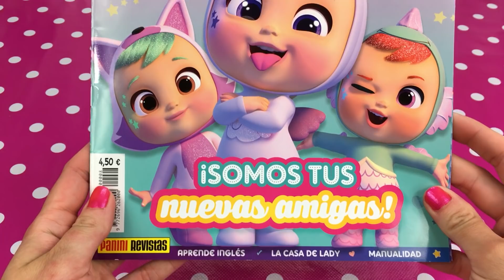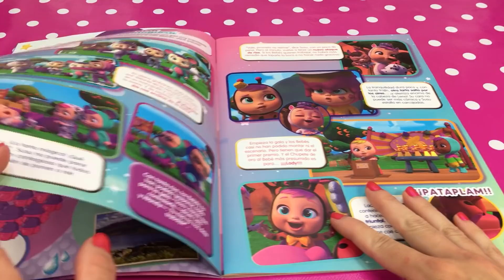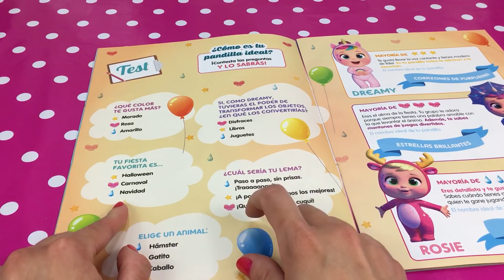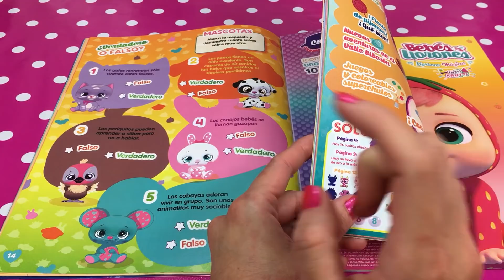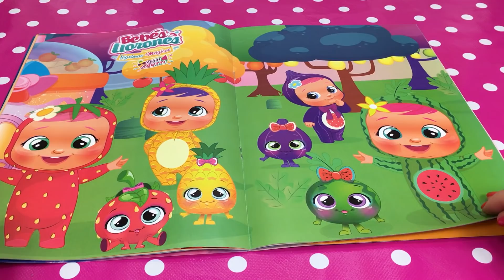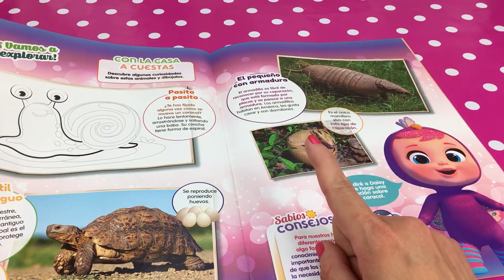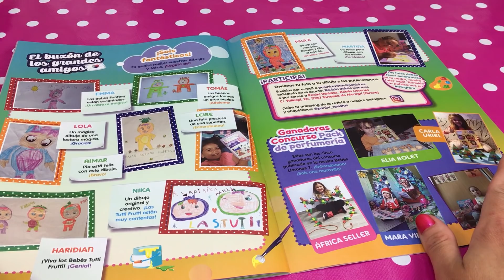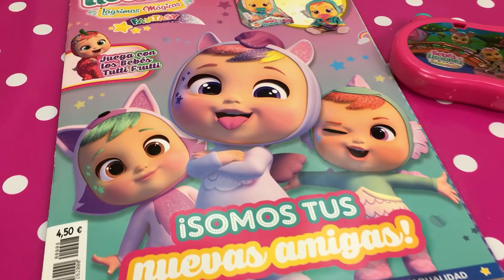Revista BEBÉS LLORONES💧🌈Lágrimas Mágicas Fantasy⭐️✨de REGALO una increíble Cámara Proyector 📸🎞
¿Eres nuevo en el canal?

😜¿Exploramos la REVISTA No.8 de los BEBÉS LLORONES Lágrimas Mágicas Fantasy?💧🌈Esta increíble, tiene actividades súper divertidas, manualidades (DIY), juegos, coloreables, test, curiosidades y muchas cosas más.😆

🤩Viene con una cámara protector 📸🎞 de REGALO, 💝 con imágenes hermosas de Valle  Biberón y de tus personajes favoritos. 🍼¡Te encantará!😉💗

Nueva! REVISTA de BELLIES 🎸Punky Pink es portada 😜🤟Trae de REGALO una Libreta Mágica🖍 y Cromos💝 /

💟Si quieres dejarme un comentario
✴️Pedir saludos
❇️Enviarme una foto de tu manualidad y/o de tus Bebés Llorones, BFF, Bellies o Ksimeritos.